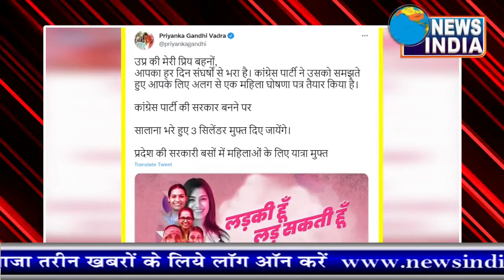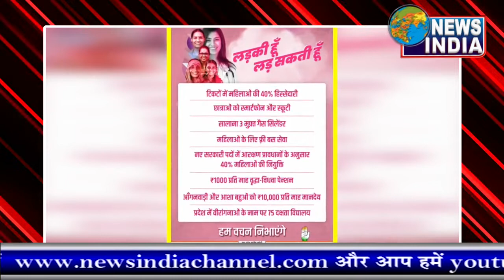यूपी चुनाव से पहले कांग्रेस का महिलाओं के लिए अलग घोषणा पत्र, मुफ्त सिलेंडर समेत किए ये बड़े ऐलान